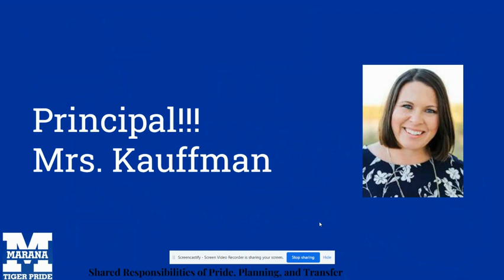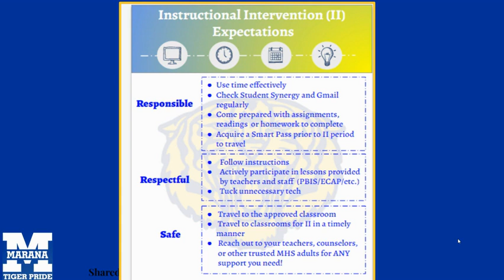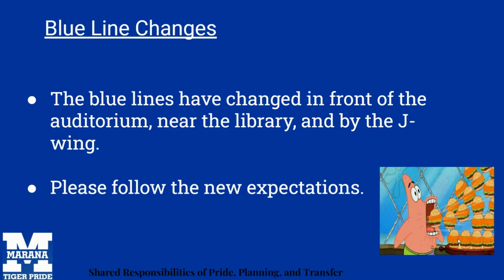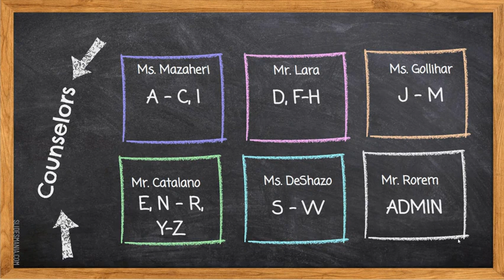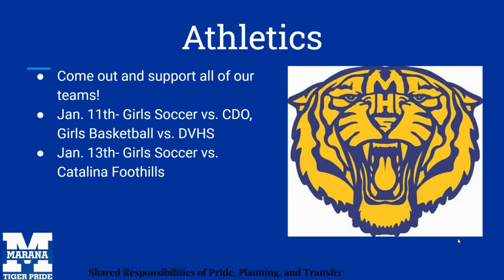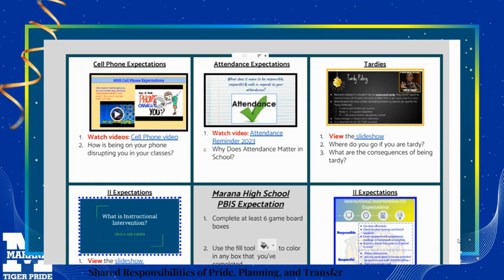MHS Announcements 011223